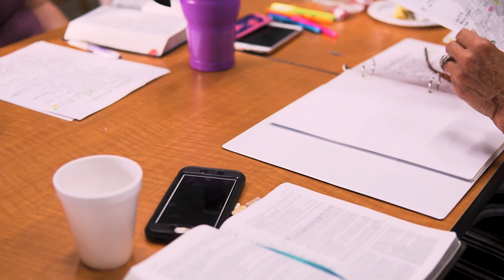Small Groups Changed My Life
Life change happens in Small Groups. Watch Gene tell the story of how being invited to a small group changed his life forever. We encourage everyone who calls Praise Church their HOME to join a Small Group. to find the right group for you!